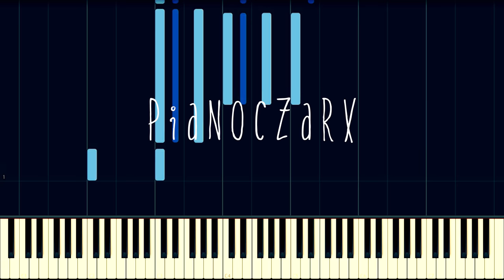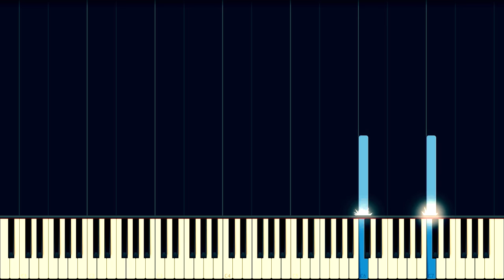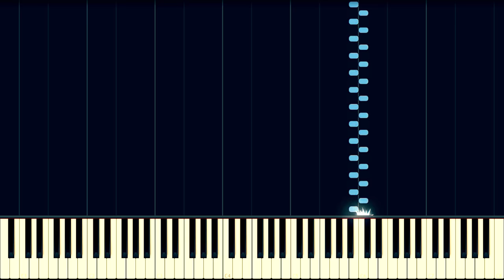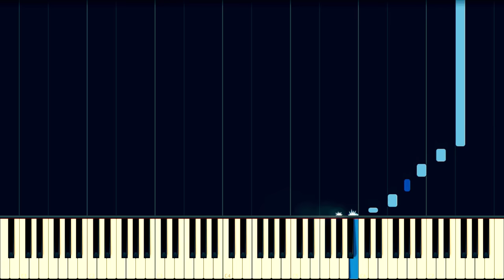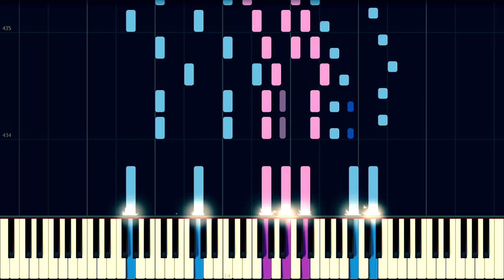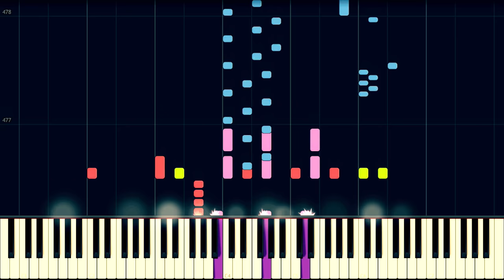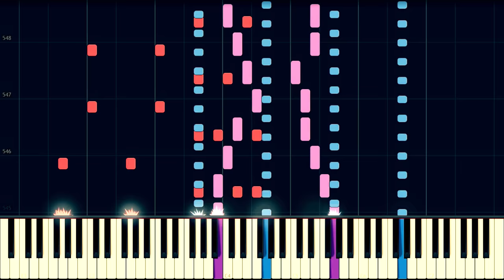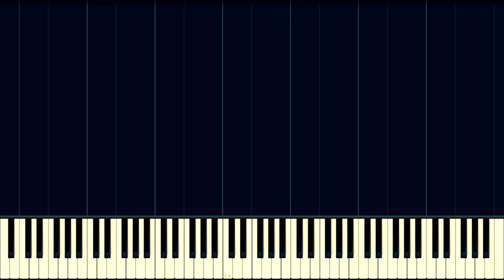Beethoven: Choral Fantasy, Op. 80 // BBC Proms 2015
The Fantasy (Fantasia) for piano, vocal soloists, chorus, and orchestra, Op. 80, was composed in 1808 by Ludwig van Beethoven. It is known as the Choral Fantasy (Chorphantasie). Beethoven wrote the piece to conclude the Akademie, a benefit concert for him on 22 December 1808, performed by soloists, chorus and orchestra. The long program presented also the first performances of his Fifth and Sixth Symphonies and the Fourth Piano Concerto. Beethoven was the composer of all pieces, the pianist and the conductor.

The unusual composition unites piano, voices and orchestra. The work begins in C minor, but modulates during the second final movement to C major. The choral section at the end shows similarities in themes to the finale of his later Ninth Symphony.

The premiere performance seems to have been a rather troubled one; according to the composer's secretary, Anton Schindler, it "simply fell apart," a result most likely attributable to insufficient rehearsal time. Because of a mistake in the execution of the piece, it was stopped half way through and restarted. In Ignaz von Seyfried's words:

"When the master brought out his orchestral Fantasia with choruses, he arranged with me at the somewhat hurried rehearsal, with wet voice-parts as usual, that the second variation should be played without repeat. In the evening, however, absorbed in his creation, he forgot all about the instructions which he had given, repeated the first part while the orchestra accompanied the second, which sounded not altogether edifying. A trifle too late, the Concertmaster, Unrath, noticed the mistake, looked in surprise at his lost companions, stopped playing and called out dryly: ‘Again!’ A little displeased, the violinist Anton Wranitzky asked ‘With repeats?’ ‘Yes,’ came the answer, and now the thing went straight as a string."